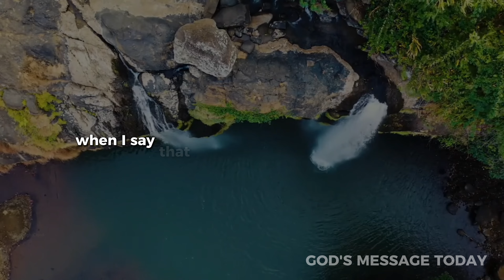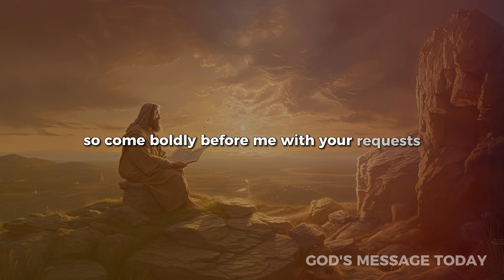I Hear Your Heart's Desires | God Message Today | God's Message now